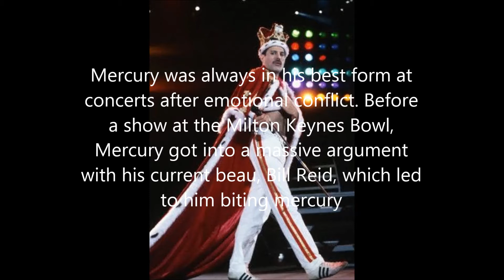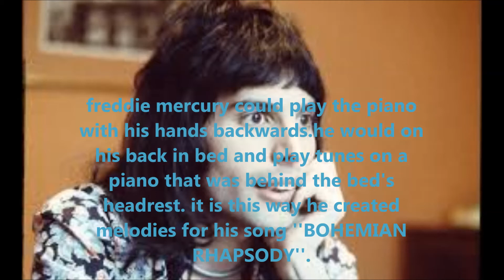10 REAL facts about FREDDIE MERCURY you didn't know.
did you know he gave Cartier Watches to all lovers as a memento?.where he got AIDS from.watch to learn MORE.